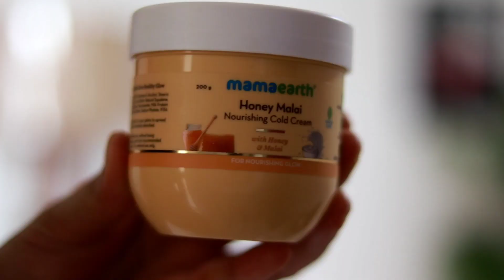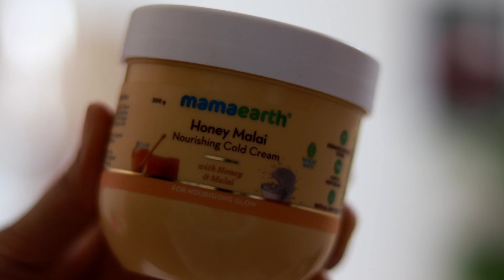*New* Mamaearth Honey Malai Cold Cream Honest Review | Best Cold Creams For Winter |TipsToTopShalini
Hii,Beauties

In this video I am sharing *New* Mamaearth Honey Malai Cold Cream Honest Review | Best Cold Creams For Winter |TipsToTop By Shalini

My Recommendation-
1st Camera i use
2nd Camera i use

Tips To Top By Shalini
TipsToTop By Shalini
TipsToTopByShalini
tipstotopbyshalini
TIPSTOTOPBYSHALINI